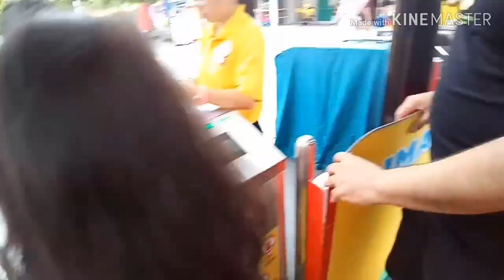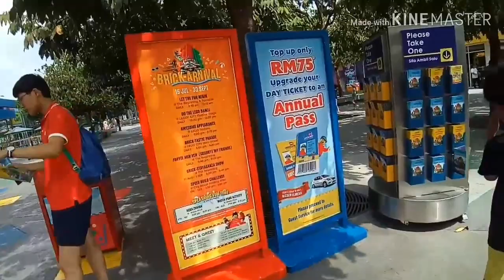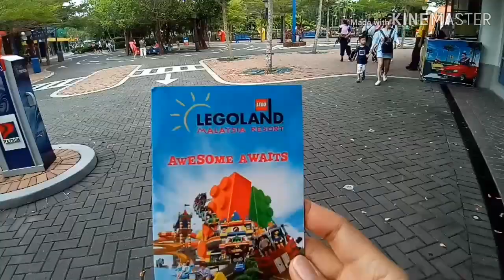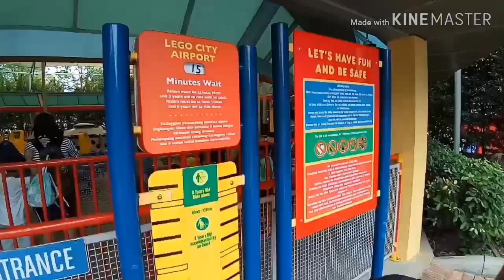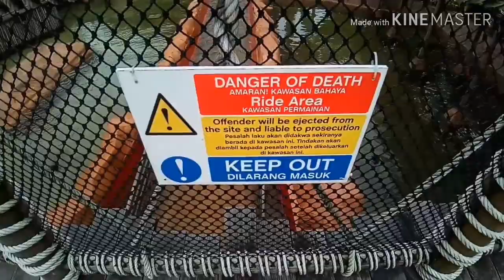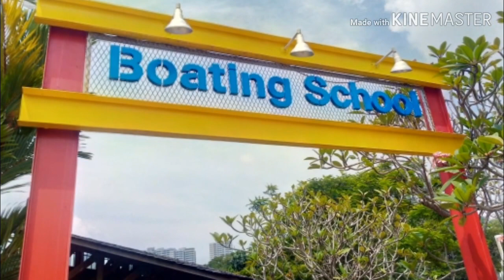LEGOLAND MALAYSIA | Malaysia vlog#11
MARAMING SALAMAT!
MABUHAY!